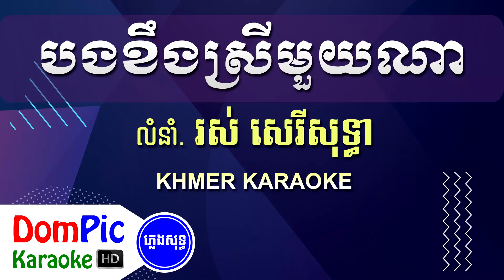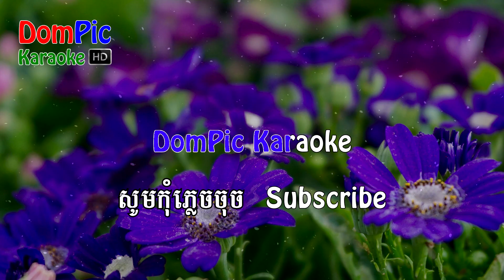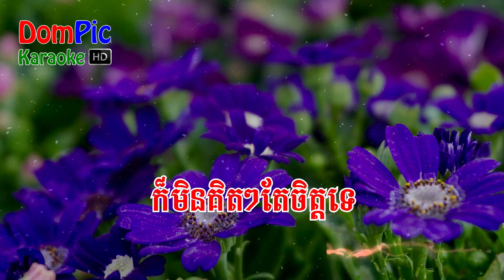បងខឹងស្រីមួយណា រស់ សេរីសុទ្ធា ភ្លេងសុទ្ធ - Ros Sereysothea - DomPic Karaoke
បងខឹងស្រីមួយណា រស់ សេរីសុទ្ធា ភ្លេងសុទ្ធ - Bong Keng Srey Mouy Na Ros Sereysothea - DomPic Karaoke

Lyrics:

ស៖ បងខឹងស្រីមួយណា
ប៖ ស្រីទាំងអស់ ស្រីទាំងអស់
ស៖ កុំថាទាំងអស់បង
ប៖ ថាទាំងអស់ ថាទាំងអស់
ស៖ ខុសហើយនួនល្អង ខុសតែម្តង
ចិត្តស្រីខុសគ្នាទេ ស្រីខ្លះស្មោះនឹងស្នេហ៍
ប៖ មិនស្មោះទេ មិនស្មោះទេ
ស៖ ខ្លះប្រែក្បត់ស្នេហ៍មែន
ប៖ ថាត្រូវហើយ ថាត្រូវហើយ
ស៖ ស្រីរាប់ម៉ឺនសែន គឺមិនមែនដូចគ្នាទេបង
មិនអួតទេបងចិត្តអូន បើស្នេហ៍ស្ងួនគឺស្នេហ៍ហើយ
មិនក្បត់សោះឡើយ តែបង់ចិត្តហើយ
បងអើយដូចកុងត្រា បងជឿចិត្តអូនទៅ
ប៖ ប្រាប់ហើយជឿ ប្រាប់ហើយជឿ
ស៖ រូបខ្មៅតែចិត្តស
ប៖ ឲ្យតែស្មោះ ឲ្យតែស្មោះ
ស៖ បងមានឬក្រក៏មិនគិតៗតែចិត្តទេ